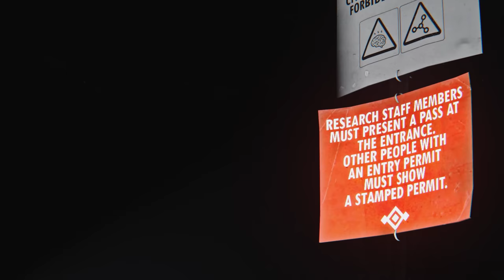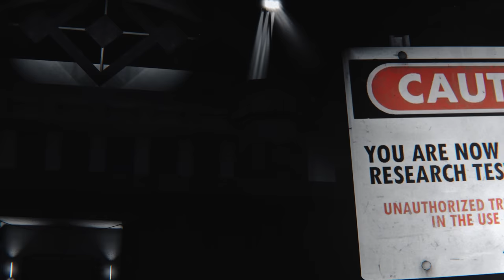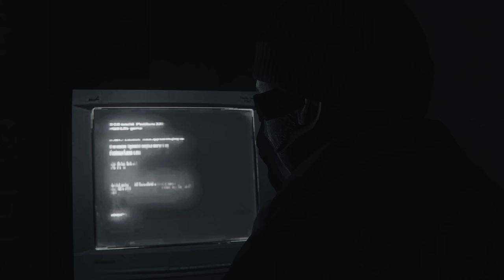ЗАКРЫТЫЙ СЕРВЕР 2: ВТОРИЧНЫЙ ЗАПУСК — Эпизод шестой [GMOD MACHINIMA]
Главные герои смогли выбраться в реальность, и теперь перед ними стоит главная задача — спасти старого друга. Однако это дело крайне непростое, ведь в команде возникают некоторые разногласия. Более того, Эмбер не собирается сдаваться, и готов использовать любые методы в борьбе против своих врагов. Его секретный проект скоро будет запущен...
СТАНЬ СУПЕРГЕРОЕМ RG!